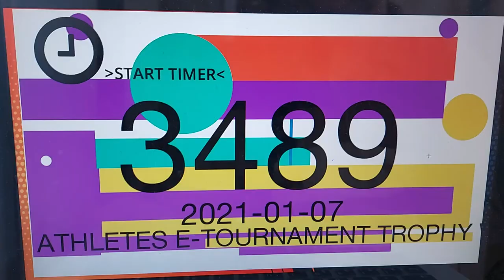Fayrouz Ahmed Unsu Athletes E-Tournament Trophy 2021